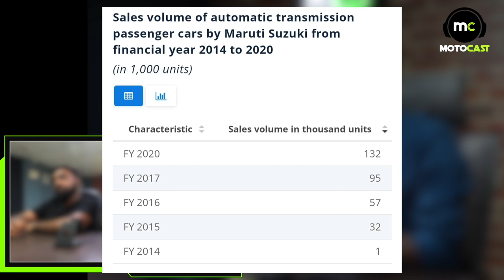Are Manual Cars Slowly Fading Off? | MotoCast EP-31 | Tamil Podcast | Motowagon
Hello MotoFam, Welcome to another episode of MotoCast, First Ever Tamil Automotive Podcast. In this episode We are discussing about the increase in sales of Automatic Gearboxes and What does the future hold for Driving Enthusiasts?.

Expecting Your Valuable Feedback and Suggestions in the Comment Section.

Also let us know the Topics you need us to Speak about it.